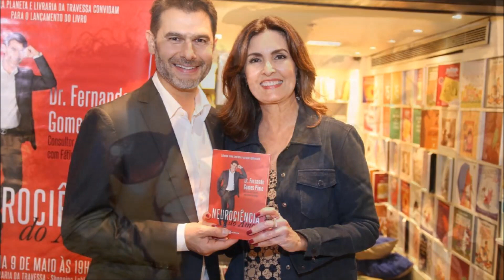BONNER , ENFIM, ASSUME ROMANCE COM SUA MAJU? E CHOCA O BRASIL? ENTENDA